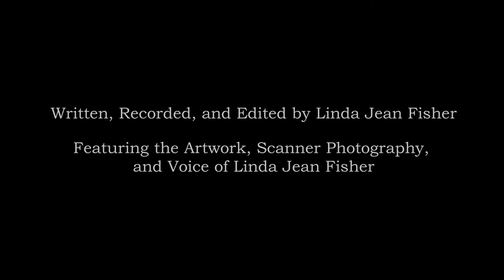Work Period: 17 December 2018 – 23 December 2018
I stood on the dock three days before my stopwatch began to measure another year.  I was the only soul left on the mainland of my country because the last war had killed off the rest.  The water was quieter than death and all of the cockroaches had migrated to where the equator bulges out towards the sun.  But it didn’t take long for me to find the bobbing puffs of smoke on the horizon line.  They looked like a rowdy chorus of Super Balls and smelled like the smokestacks in Elizabeth, New Jersey.  Then I saw their source.  It was an ocean liner assigned to the task of carrying voyagers oblivious to the perils of our time.  If this vessel is a ship of fools, what will I do when it anchors at the shoreline?  I promise to remain on land and sift through the stones and bones.  Because I know there is life buried in the debris.